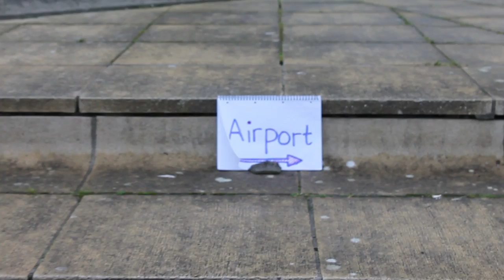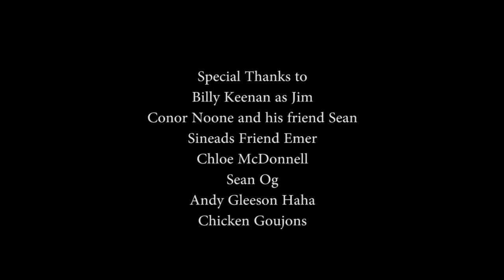Tinder Tales - Battle Of The Cams 2017 [BEST ENSEMBLE PERFORMANCE WINNER]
Winner of Best Ensemble Performance at Battle Of The Cams 2017.

Produced by Sinead Jordan, Aoife McDermott, Sarah O'Dwyer, Hannah Gallagher, Cathal O'Rourke and Ronan Russell.